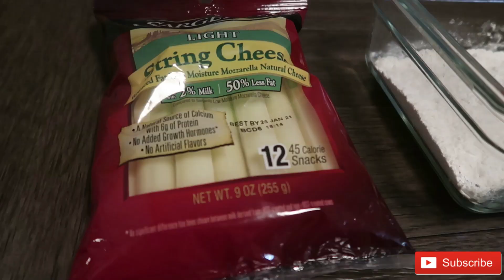We Made HOT CHEETOS MOZZARELLA STICKS !!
It Was fun making these snacks ! They tasted Good But Couldn't taste much of the Hot Cheetos Flavor .
Let me Know if you guys would make these at home too .